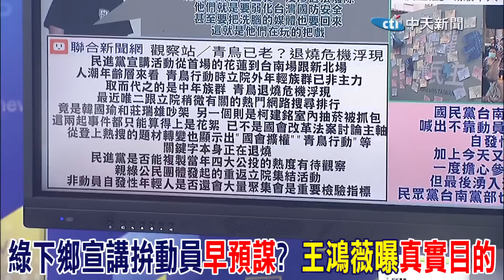綠下鄉宣講拚動員"早預謀"? 王鴻薇曝"真實目的"